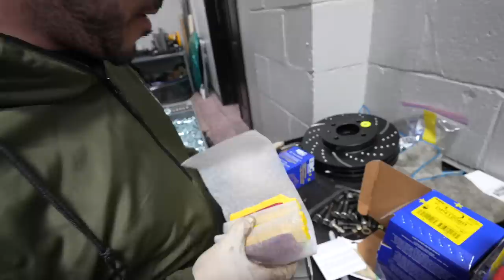How to install AWD Honda Viscous Coupler PROPERLY! 1000hp Approved!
How to properly mount your Viscous Coupler to your HONDA/ ACURA! In this video we are using a wagovan viscous coupler and rear end! Welded plates in the tunnel for extra support! We learned this is the best way to mount your viscous coupler to your chassis! Hope you enjoyed the video!